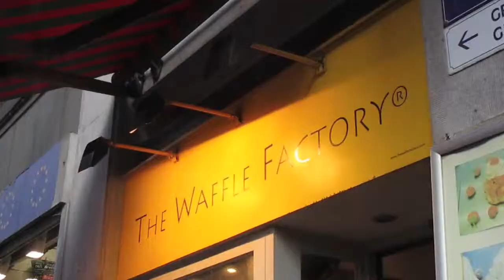A Lot of Belgian Waffles and Chocolate (4/4-5)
Summer's heaven